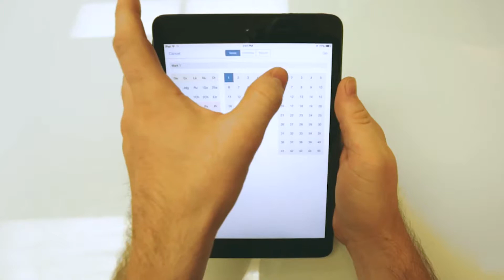Word 511 Promo